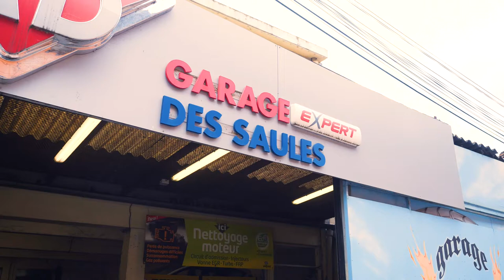Garage auto à Toulouse : GARAGE DES SAULES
Confiez votre voiture à une équipe de garagistes qualifiés et expérimentés. Conduisez-la au Garage des Saules.

Nous vous accueillons dans notre atelier situé à Toulouse, dans le département de la Haute-Garonne (31).

Nous avons le plaisir de vous anoncer que vôtre garage fait partie

des garages Labélisés ECO ENTRETIEN. Nous sommes capable de vous informer sur l'état physique du moteur et de tous ses composants servant à réduire la pollution.

(cf ci-dessous pour plus de renseignement)

Les nouvelles horaires durant le retour à la normal, seront du lundi au vendredi de 8h00 à 12H et de 14h à 18H.

Prenez soins de vous et de vos proches, à très bientôt dans vôtre garage.

Team GDS.